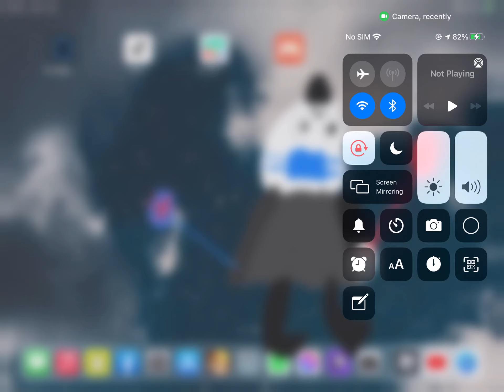This is for Pandy in uniform in Friday night